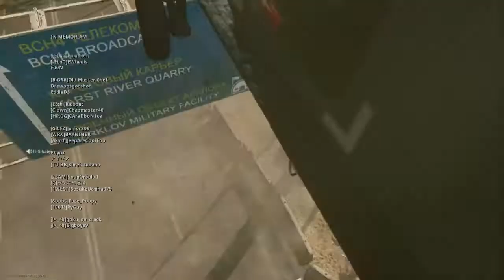this warzone win got me out of the hood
i got that horser on me doe